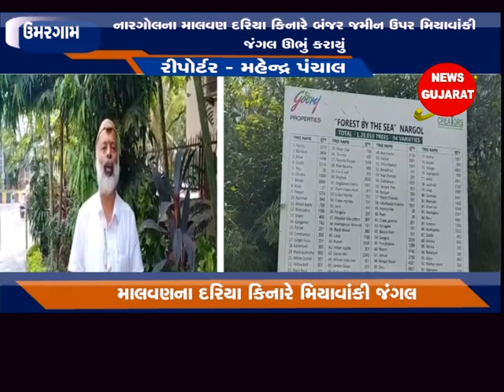ઉમરગામ : નારગોલના માલવણ દરિયા કિનારે બંજર જમીન ઉપર મિયાવાંકી જંગલ ઊભું કરાયું